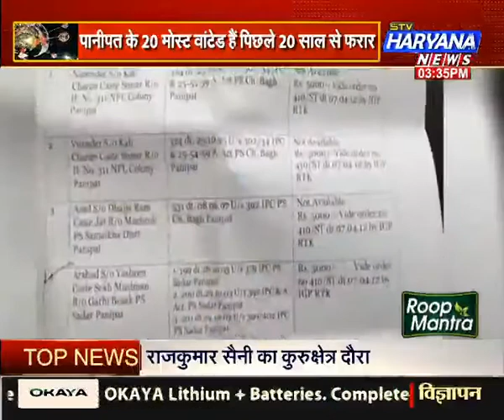मोस्ट वांटेंड अपराधियों को पकड़ेगी एसटीएफ (29/06/2018)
इन सभी पर हैं 5 हजार से 50 हजार तक का इनाम घोषित